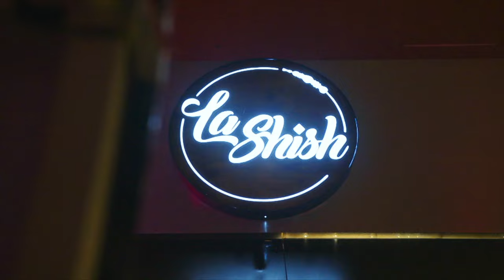Casamigos - by Zazri'El ft. TrisX & Dr. Danici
Zazri'El Music World Wide
Titled: **Casamigos**
Featuring TrisX and Danici

*Introduction Slide:*

*About Danici Records:*

Danici Records is a trailblazing record label known for its commitment to nurturing exceptional talent and producing groundbreaking music that resonates with audiences globally. With a reputation for innovation and quality, Danici Records continues to set new standards within the music industry.

*About LinXMEN Empire Records:*

LinXMEN Empire Records is a visionary record label dedicated to pushing boundaries and redefining the music landscape. Renowned for its strategic partnerships and bold artistic collaborations, LinXMEN Empire Records consistently delivers cutting-edge content that inspires and entertains.

*The Artist Collaboration:*

Casamigos brings together the prodigious talents of TrisX and Danici in a harmonious fusion of creativity and artistry. This collaboration represents a meeting of musical minds, each bringing their unique flair and perspective to create a truly unforgettable musical experience.

*The Vision Behind *Casamigos:**

Casamigos is more than just an album; it's a reflection of artistic passion, creativity, and innovation. This project embodies a shared vision to push boundaries, challenge conventions, and create music that transcends cultural and geographical divides. The ultimate goal is to attract a prestigious brand as the official musical brand ambassadors.

*Musical Influences and Inspirations:*

Drawing inspiration from a diverse range of musical influences, Casamigos seamlessly blends elements of different genres to create a rich tapestry of sound. From soulful melodies to dynamic rhythms, this album promises to take listeners on a journey unlike any other, aiming to resonate with a prestigious liquor brand.

*Production Excellence:*

Meticulously crafted and expertly produced, Casamigos exemplifies the highest standards of musical production. Every note, every beat, and every lyric has been carefully curated to deliver a sonic experience that is both immersive and captivating, with the intention of catching the attention of a renowned liquor brand.

*The Impact of *Casamigos:**

With its compelling narrative and infectious energy, Casamigos is poised to make a significant impact on the music industry. This album represents a bold step forward in artistic expression and promises to leave an indelible mark on listeners around the world, while setting the stage for Zazri'El to potentially become the official musical brand ambassadors for a prestigious liquor brand.

*Conclusion Slide:*

As we embark on this journey with Casamigos, we invite you to join us in celebrating the power of music to inspire, unite, and uplift. Together, let us experience the magic of TrisX and Danici's collaboration as they redefine the boundaries of musical excellence and creativity, aiming to capture the attention of a prestigious liquor brand and secure Zazri'El as their official musical brand ambassadors.

*Thank you for being a part of this exclusive presentation.*

Casamigos Official Audio link to all platforms is Out Now.

Spotify. iTunes. Amazon. AppleMusic. SoundCloud. AudioMack etc.